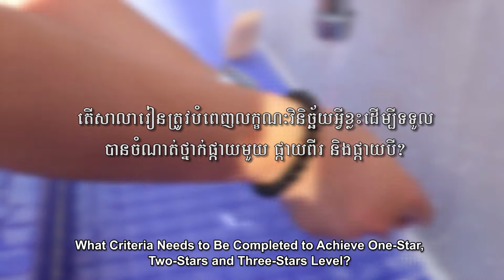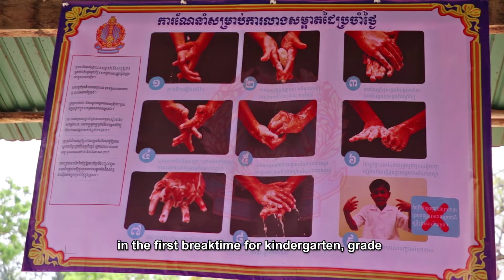Minimum Requirement Guidelines on WinS: Handwashing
Handwashing with water and soap is the most effective way to prevent diseases, especially diarrhea and respiratory infection. Daily handwashing will form students’ habits and create a healthy environment. What is required for One-star? What needs to be done?